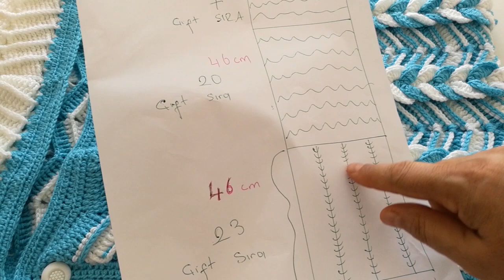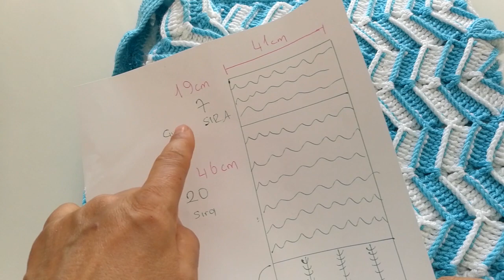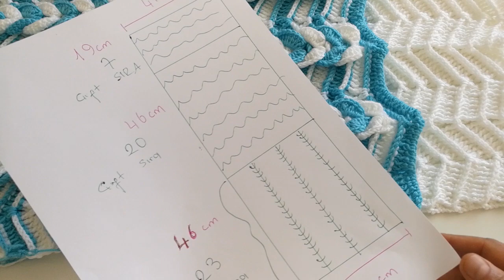Portbebe Tulum Battaniye Nasıl Örülür? Portbebe Battaniye Yapılışı💙 Tığ İşi Battaniye